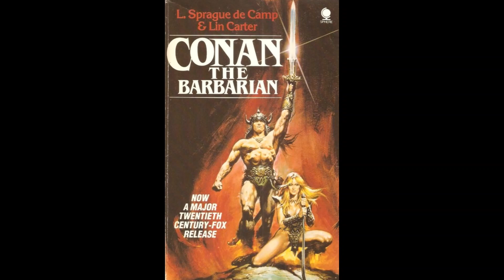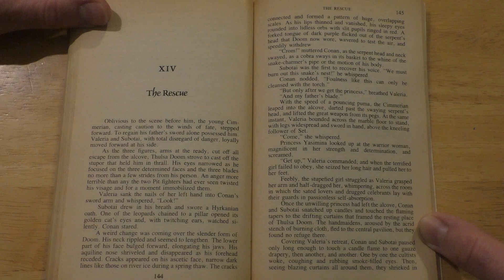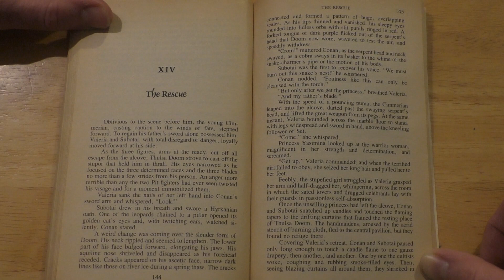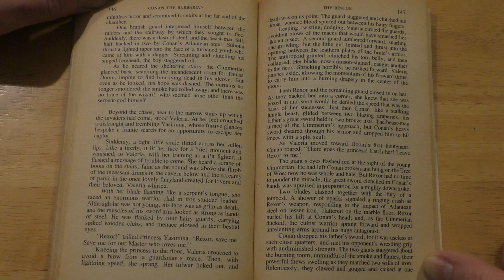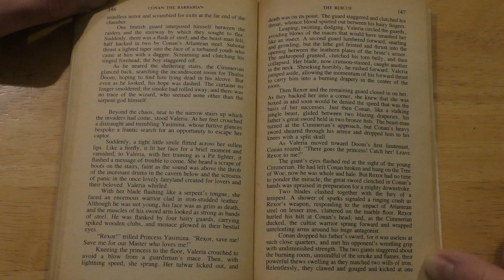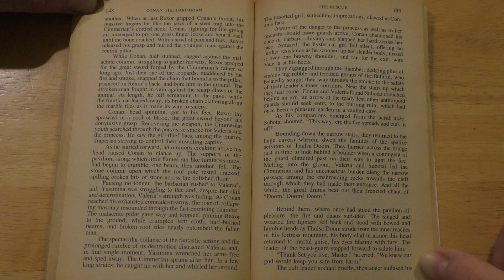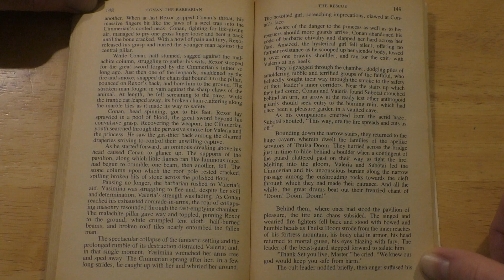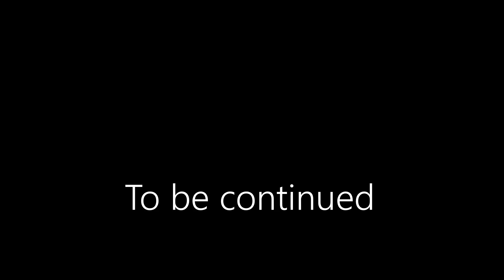Conan the Barbarian - Chapter 14 (Audio Book)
Out of a dark age comes the greatest warrior of all time. In a land of darkling twilight, a world of ancient wizards and dazzling treasures, of raging monsters and valiant warriors, the fate of kingdoms balances on his blade alone. As a child he saw his parents slaughtered by the Snake Cult. In slavery he grew to mighty manhood, trained as a master swordsman and gladiator. As he slaved in chains he planned for freedom and murderous revenge. His day would come. For he was destined to become the warrior who would rule all. Thief. Warrior. Gladiator. King. Conan the Barbarian.

Please note: I'm in no way a professional reader of any kind, so just bear with me and enjoy the story! I'm reading from the original 1982 Sphere Books release. I believe the novel is currently out of print.

You can check out their great selection of music